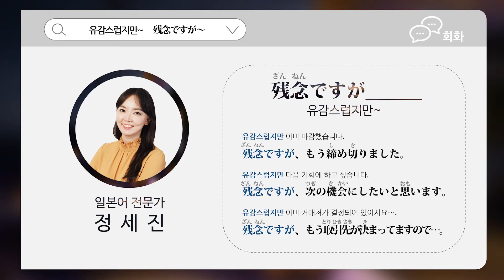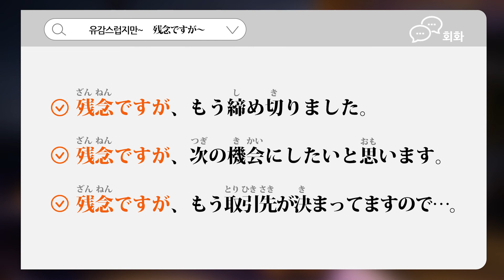[비즈니스 일본어 회화] 패턴으로 마스터하는 비즈니스 일본어 DAY32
업무상 일본어, 초보 이상의 일본어 경어 패턴을 배워보세요.